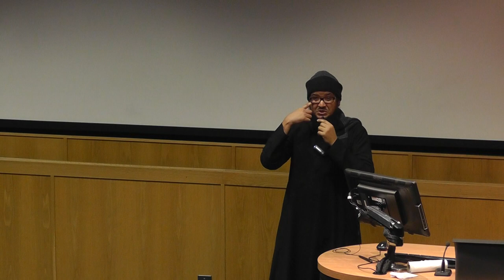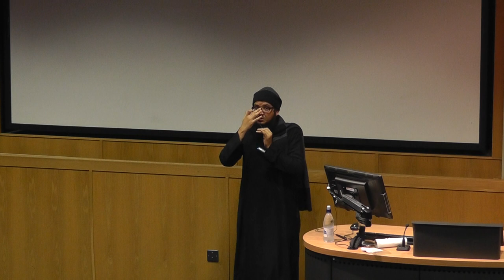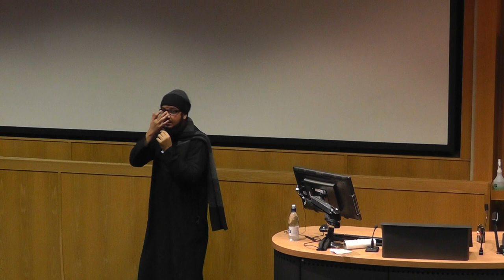[TALK]: Connecting with the Quran by Sh. Abdulmohsin Ahmed [Part 1/2]